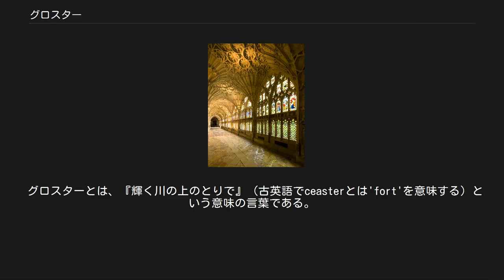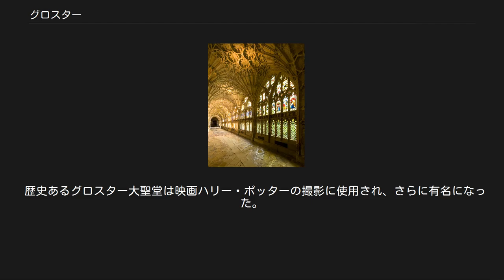グロスター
サウス・ウェスト・イングランドのシティ
グロスター（Gloucester /ˈɡlɒstɚ/ listenと発音）は、イングランド・グロスターシャーの州都。
人口110,207(2003年)。
 グロスター（当時はCaer Glow、Glaeawecastre、Gleucestreとも）でブリトン人らが定住した歴史的証拠はどんなはっきりしたものでも確認されていない。
しかしグロスターは、ローマ帝国の自治体単位であるコロニアであり、ネルウァ時代にGlevumという名前で既にあった。
城壁の一部を辿ることができ、多くの遺跡と碑文の乏しい硬貨が発見されている。
ブリタンニアの終焉後のいくつかの証拠から、ブリトン人支配を受け、その後ウェセックス王国がグロスターを支配下においたといわれる。
 グロスターとは、『輝く川の上のとりで』（古英語でceasterとは'fort'を意味する）という意味の言葉である。
古いウェールズ語で、町はCaerloyw（CaerはCastle、loywはgloywに発した言葉。gloywはglowingまたはbrightという意味となる）と呼ばれた。
それは航行可能な川にあり、681年にメルシアのエセルレッドによってセント・ピーター修道院が創建され、その恩恵で町は成長した。
ノルマン征服以前、グロスターは保安官の治めるバラ（borough）で、城はしばしば王宮となったり鋳造所となった。
 現在の核となる通りの配置は、後期アングロサクソン時代のエセルフレダ（アルフレッド大王の娘）の時代へ遡る。
 初代グロスター伯ゴドウィンは次の世紀までに、爵位をグロスター伯ロバートが継いだ。
1155年、ヘンリー2世は最初の特権をグロスターへ与えた。
ロンドン市民やウィンチェスター市民同様の自由を自治都市市民に与えたのである。
ヘンリー2世は2度目の特権としてセヴァーン川の通過の自由をグロスター市民に与えた。
最初の特権は1194年にリチャード1世によって認証された。
自治都市の特権は、1200年のジョン王の特権認可によってより一層広がった。
ジョン王は、グロスター市民の国中での通行料金の免除、自治都市外での訴訟手続きの自由を与えたのである。
 グロスター大聖堂の14世紀の回廊 14世紀以降、グロスター大聖堂は少しずつ建て替えられていった。
現在の建物内部はノルマン、ゴシック両様式の長所が巧みに取り入れられている。
 大聖堂のゴシック様式のファン・ヴォールト天井、ステンドグラス、及び回廊は有名である。
 その後の特権は非常に多い。
1483年、グロスターはリチャード3世によって合併させられ、町は単体で行政区画となった。
この特権は1489年と1510年に認可され、その他の合併の特権はエリザベス1世とジェームズ1世によって与えられた。
 グロスターは、メアリー1世時代のグロスター司教ジョン・ホッパーが火炙りにされた場所で、1555年にメアリー1世の迫害によって殉教した。
 1580年、エリザベス1世がグロスターに港を作り、海から最も遠い港が誕生し、19世紀に最盛期を迎えた。
 1643年のグロスター包囲はイングランド内戦において重要な戦いであった。
包囲した議会軍が勝利を手にしたのである。
 M5高速道路によってバーミンガム、ブリストル、エクセターなどと結ばれている。
 ロンドンへの長距離バスがナショナル・エクスプレス、ステージコーチ社によるメガバスによって、バーミンガム、ブリストルへのバスがナショナルエクスプレスによって運行されている。
 グロスターには駅があり、以下の鉄道会社の列車が乗り入れている。
 いる。
 グロスター駅及び周辺の鉄道路線は電化されていない為、乗り入れるのは全て気動車である。
 グロスター駅のプラットフォームはイギリス国内で一番長い。
 歴史あるグロスター大聖堂は映画ハリー・ポッターの撮影に使用され、さらに有名になった。